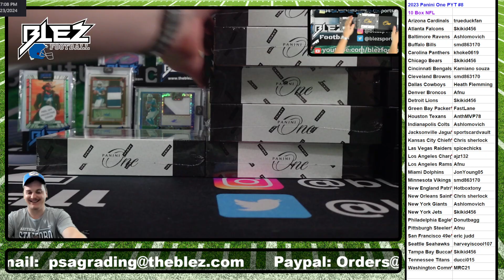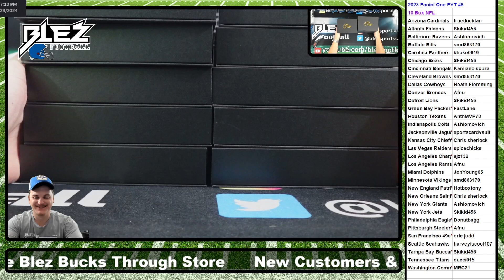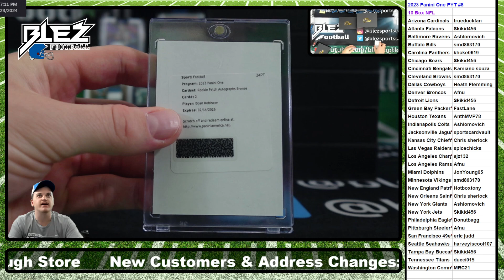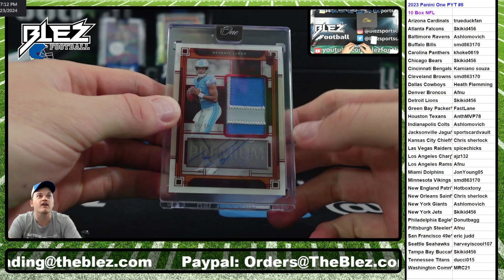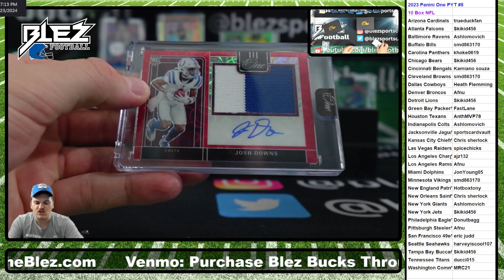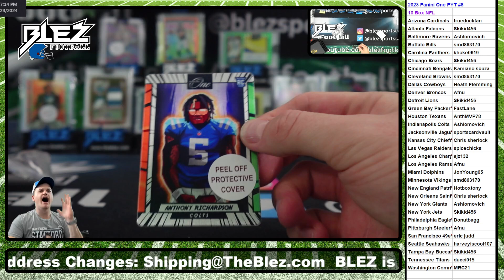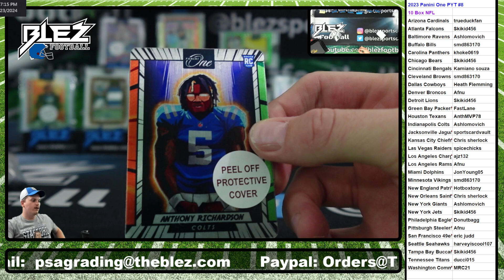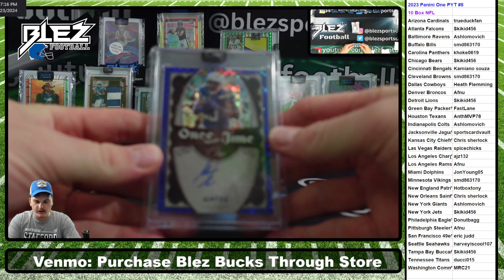2023 Panini One NFL 10 Box Break #8 Pick Your Team